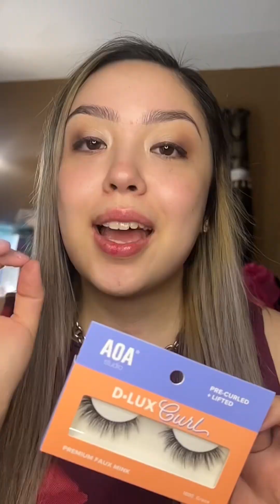Full face of @Shopmissa makeup | Claudia’s Glam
Estos productos me gustaron y todo está a un súper precio! Les dejo en enclace de todo los productos aquí :